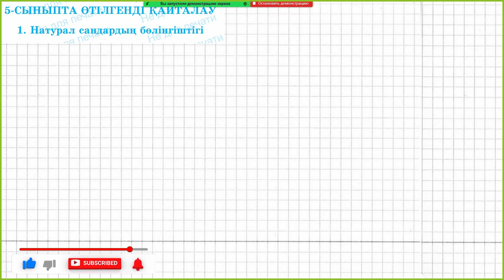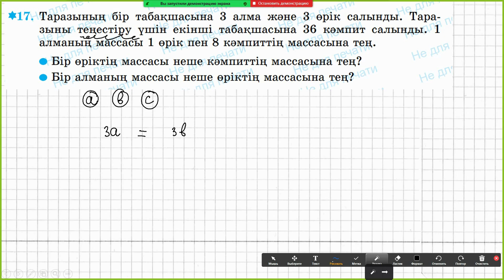6-сынып Математика 0.1-0.18 есептер. Атамұра баспасы. Дайын үй жұмыстары.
✋Сәлеметсіндерме! Қоңыраушаны басып қой))

📘"5 сынып қайталау" тақырыбы.

🔵Бұл видеода 6-сынып Математика "Атамұра" баспасы 0.1-0.18 есептердің шығару жолдарын көрсететін боламын. Төменде таймкодтар бар. Әрқашанда бірінші өз күшіңізбен орындап көріңіз, болмаған жағдайда видеодан шығару жолын қарап алып, қалған тапсырмаларды өзіңіз орындауға тырысыңыз.

☑️Таймкодтар:
0.1 есеп
0.2 есеп
0.3 есеп
0.4 есеп
0.5 есеп
0.6 есеп
0.7 есеп
0.8 есеп
0.9 есеп
0.10 есеп
0.11 есеп
0.12 есеп
0.13 есеп
0.14 есеп
0.15 есеп
0.16 есеп
0.17 есеп
0.18 есеп